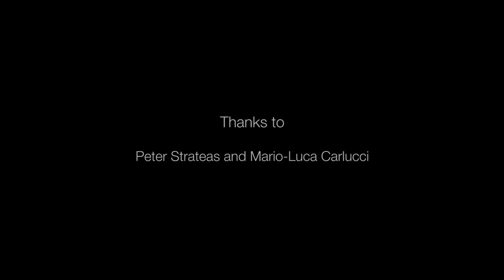Design*d Episode 1 - Strateas/Carlucci | RMIT University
RMIT graduates Mario-Luca Carlucci and Peter Strateas came to fashion through visual communications and industrial design. Known for their fine tailoring and beautiful fabrics, their designs have travelled from Melbourne to the catwalks of Paris.